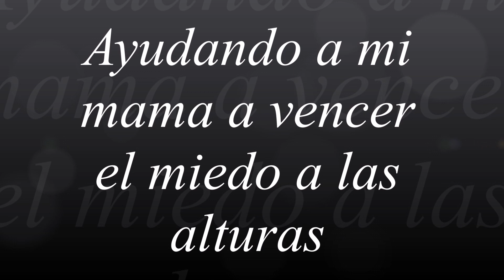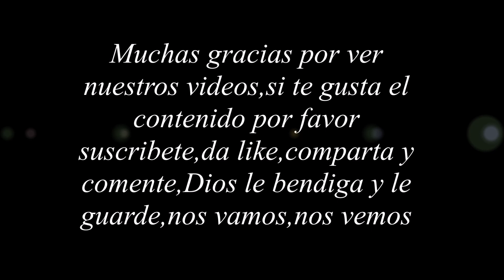Ayudando a mi mama a vencer el miedo a las alturas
Disfrutando con mima y ayudandole a vencer sus miedos